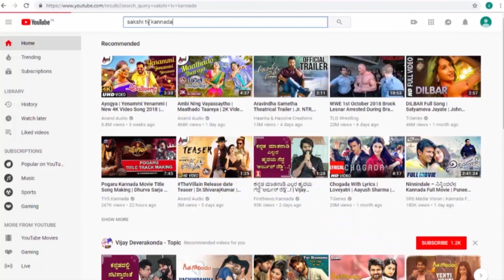ನಡೆದಾಡುವ ದೇವರು ಸಿದ್ದಗಂಗಾ ಶಿವಕುಮಾರ ಸ್ವಾಮಿಗಳು | SHREE SIDDAGANGA SHIVAKUMARA SWAMIJI